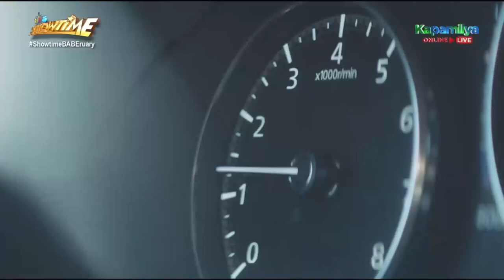RK Bagatsing performs on It’s Showtime with Jackie & Sexy Babe weekly finalists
RK Bagatsing performs on It’s Showtime with Jackie Gonzaga & Sexy Babe weekly finalists.